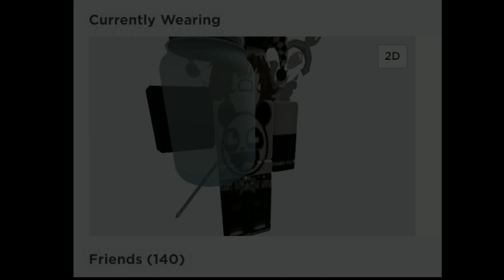digicore x duckk x lieu x kurtains "number 5" type beat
All beats are free for non-profit use only, must credit (prod. Jeudis).
📷 | Instagram | @jeudis_f - BUY BEATS IN DM!